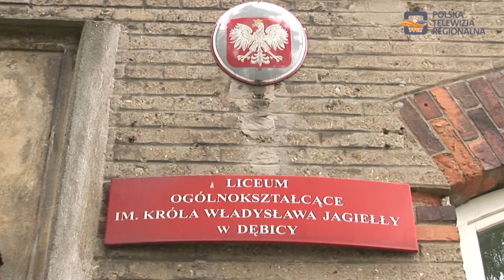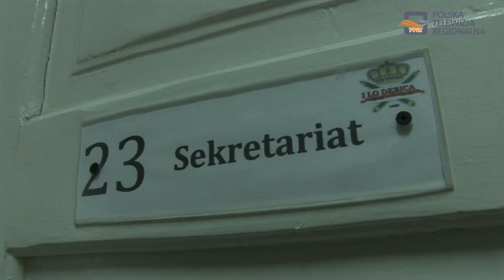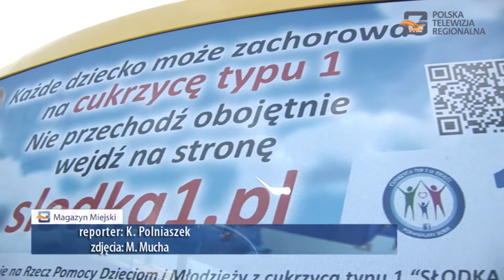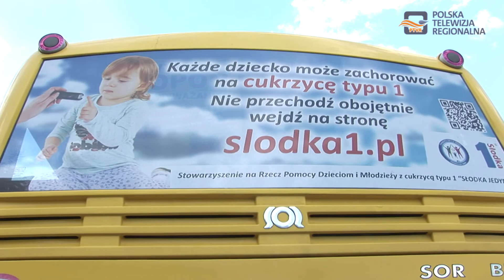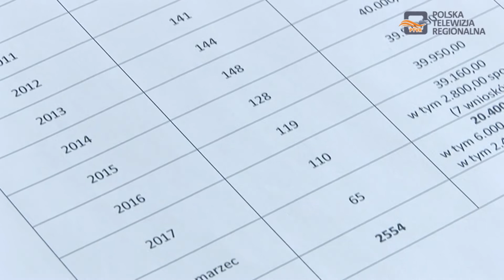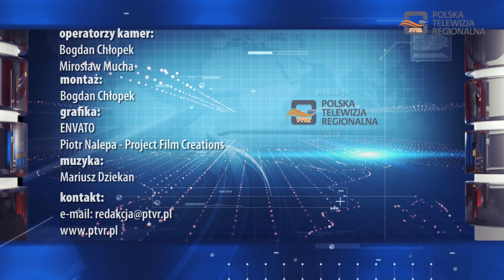Magazyn Miejski Dębica 11.06.2018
1. Kto będzie nowym dyrektorem pierwszego Liceum Ogólnokształcącego w Dębicy?
2. W Dębicy rozpoczęła się kampania społeczna informująca o cukrzycy typu 1
3. Gmina Dębica przyznała stypendia naukowe, sportowe i artystyczne